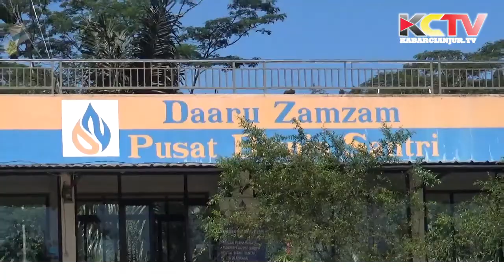KABARCIANJUR.TV | KPAD Cianjur-Daaru Zamzam Segera Wujudkan Rumah Singgah